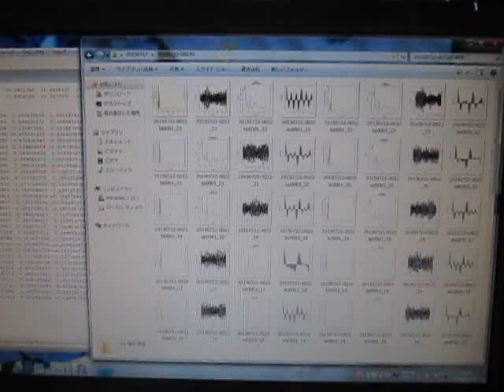超音波の音圧測定解析